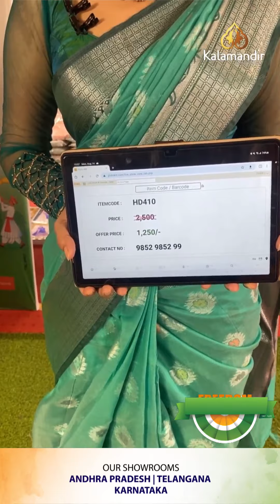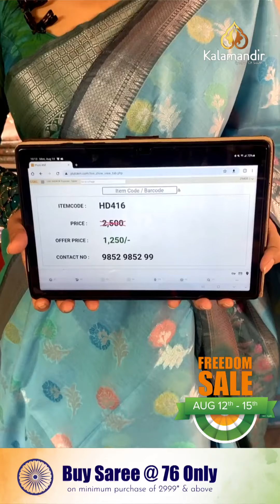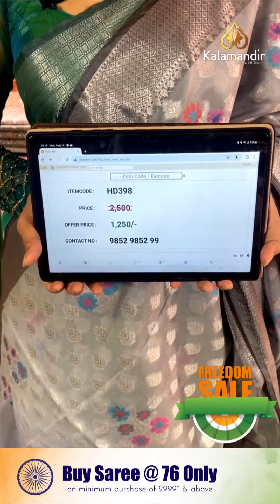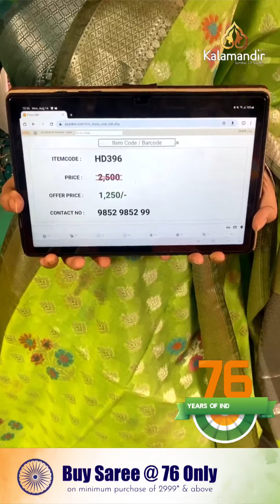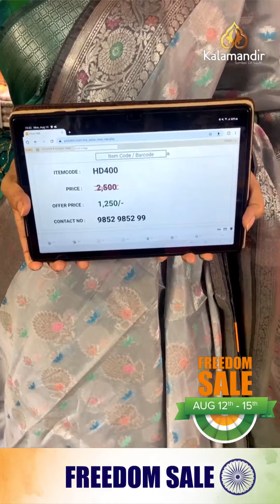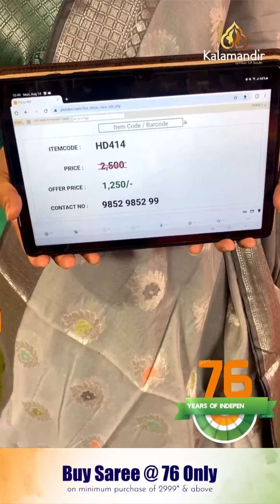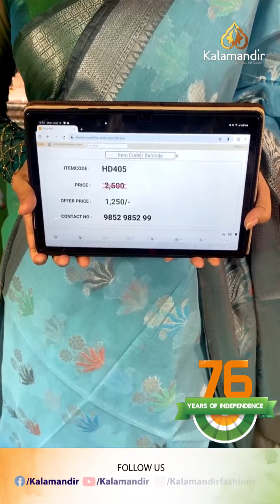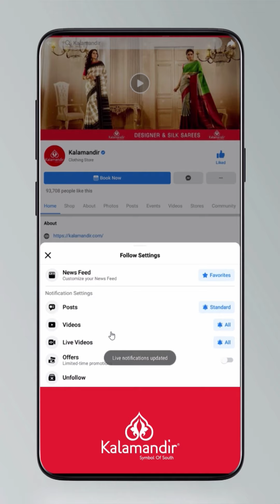FREEDOM SALE : Chanderi Fancy Sarees - FLAT 50% OFF | Offer Valid For 24hr | Kalamandir LIVE